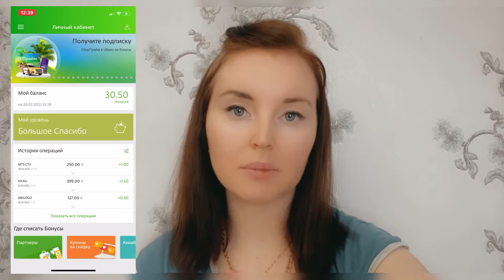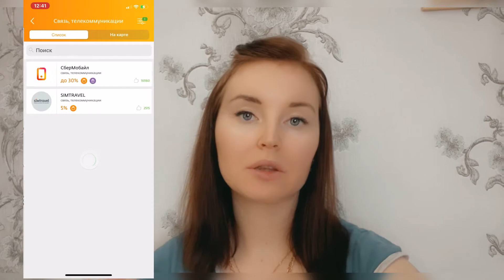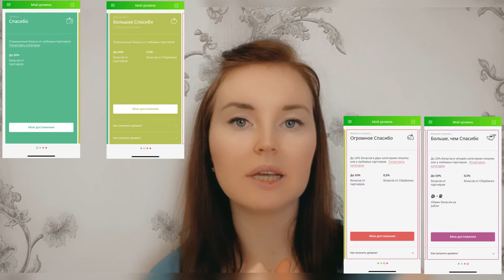Как начисляются бонусы Спасибо от Сбербанка